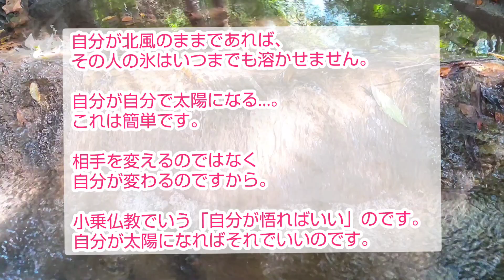小林正観さん【自分が太陽になればそれでいいのです】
目の前に心を閉ざした人がいるとします。

あなた、氷のままではいけません、
暖かい人になりなさいなんて
一般的に気安くいえません。

方法論もなく効果のほども知らず、
というのでは喧嘩になるかもしれません。

でもたった一つ、方法があります。
「自分が太陽になる」ことです。

【宇宙を貫く幸せの法則　P47】より